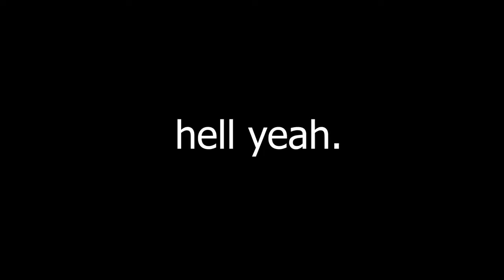How To Win a Race